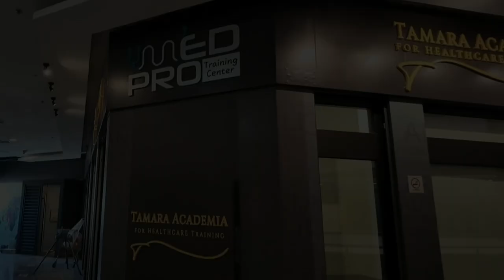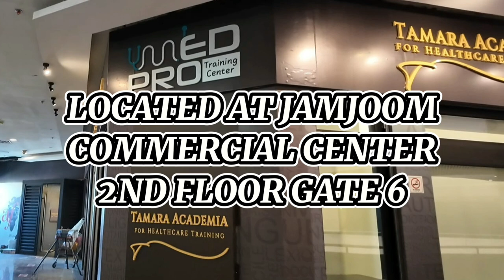MED PRO TRAINING CENTER | INTERVIEW | JEDDAH @MedPro_Training_Center